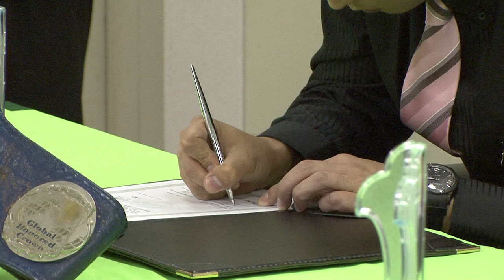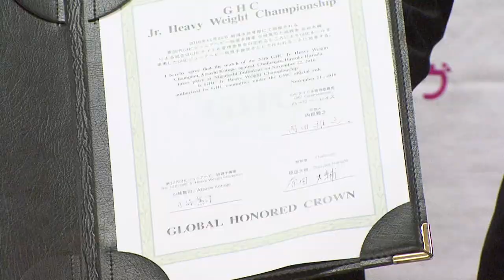2016.11.21 プロレスリングノア GHCジュニアヘビー級選手権 調印式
プロレスリングノア11.22新潟大会で行われるGHCジュニアヘビー級選手権の調印式が、王者・小峠篤司選手、挑戦者・原田大輔選手、内田雅之会長が出席のもと、21日ノア事務所にて行われました。